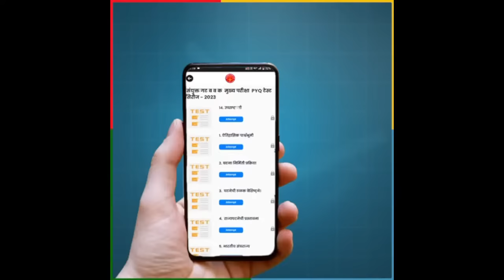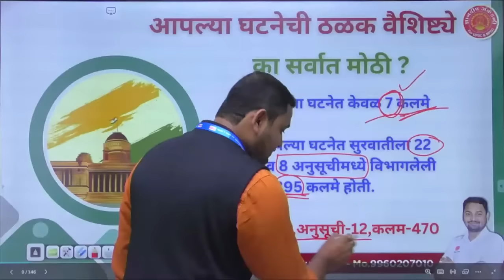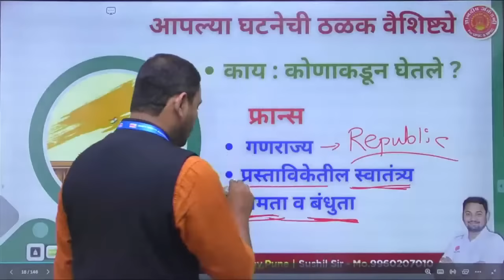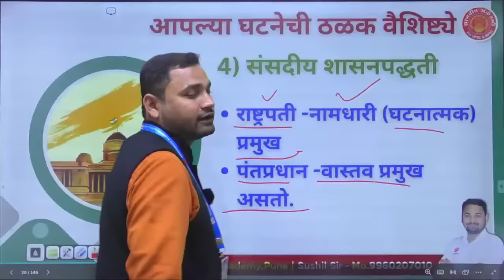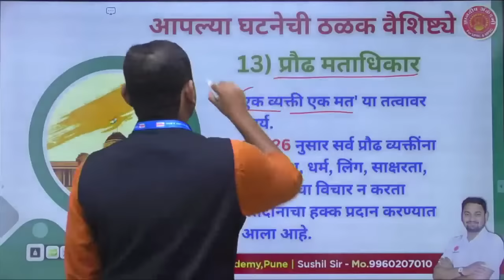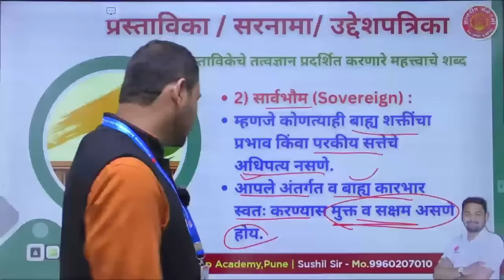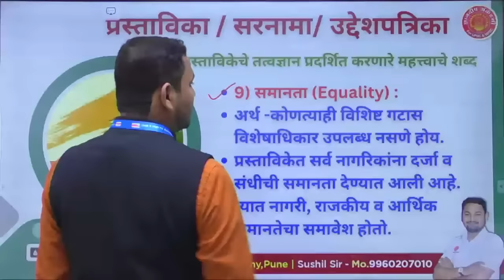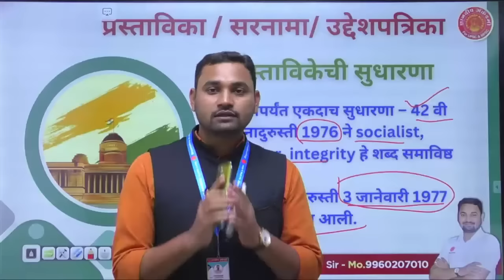Combine Mains Marathon | Polity Part 1| पॉलिटी | By Sushil Sir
Combine Mains Marathon | Polity Part 1 | पॉलिटी भाग 1 | By सुशील सर

Polity Combine Mains Marathon Lectures -
Our Important Mentor Batch Links
Our Educational App Link :
1. OFFICIAL Dnyanadeep Academy Pune App
2. DNYANADEEP ACADEMY PUNE: DNYANADEEP ACADEMY PUNE:
 iOS app link 👇🏻